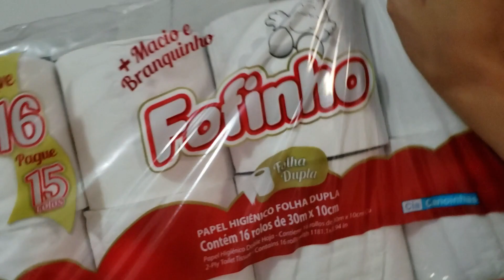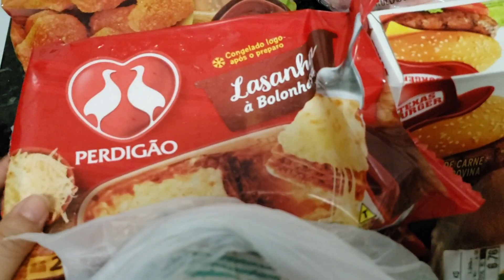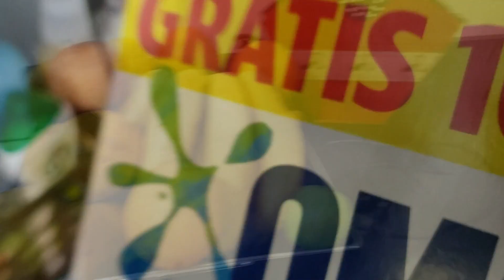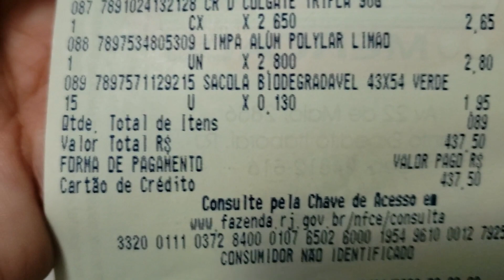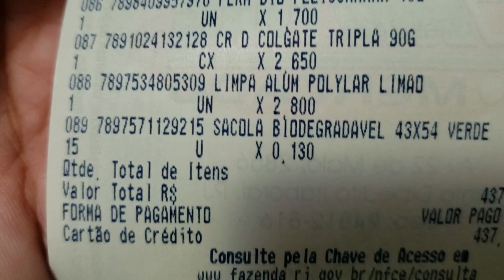Compras da Quinzena |Quanto gastamos |Temos uma nova cafeteira|Arrumando a despensa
Olá povo que vive!

Hoje compartilho com vocês as comprinhas da minha quinzena e a arrumação.
Compramos um pouquinho de cada coisa. Aproveitei para mostrar também nossa cafeteira nova
ainda não é a minha expresso dos sonhos, mas... temos uma boa cafeteira. Rs

Sobre mim:
Sou Ariane Portela, casada, Mãe da Mariana e do Miguel.
Tenho 33 anos e decidi começar a compartilhar com  vocês um pouquinho do nosso dia a dia em Família.

Aqui se vive!